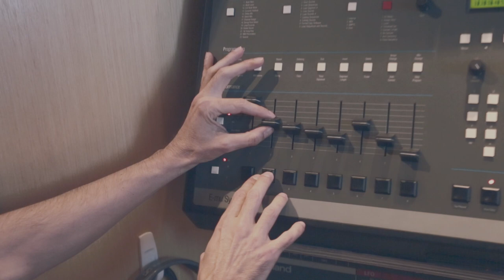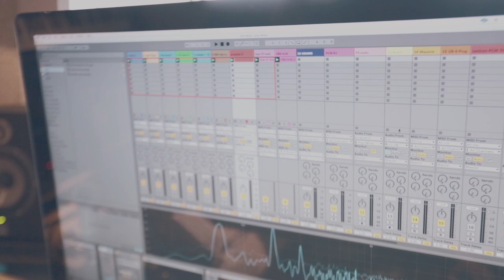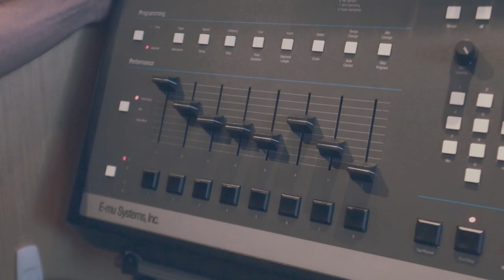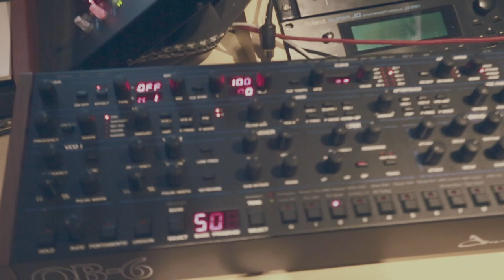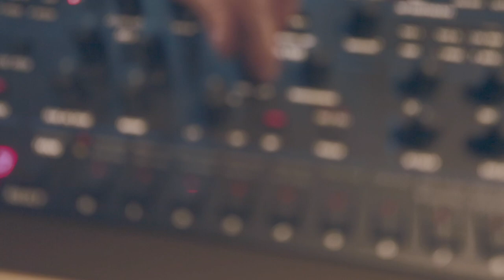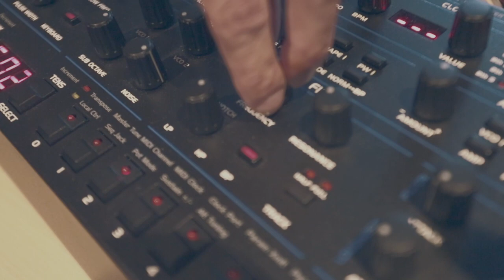KICKTAC APRESENTA: B-VISION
Neste episódio B-Vision nos mostrou sua habilidade em transitar pelos hardwares de seu studio, synths e sequenciadores clássicos e também atuais, cada camada da track foi evoluindo para criar um arranjo único, muita criatividade e experiência em 11 minutos de desafio!